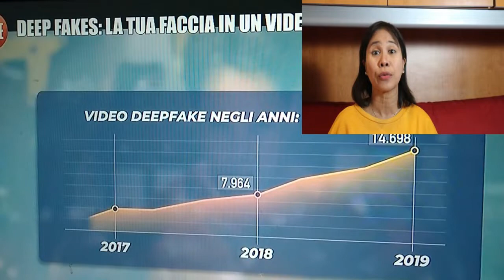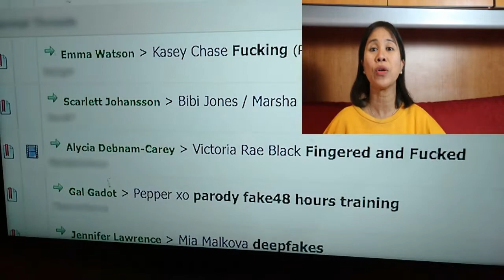WORD Wednesday: What is "Deep Fake"?!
Good morning friends! I hope you're all doing great! Our message for today is about End-time Bible Propheciesand relative issues; our reference verses are:
 "The time will come when people will not put up with sound doctrine. Instead,to suit their own desires,they will gather around them a great number of teachers to say what their itching ears want to hear."
2Tim 4:3

"TODAY, if you hear HIS voice,do not harden your hearts!"
Hebrews 3:7